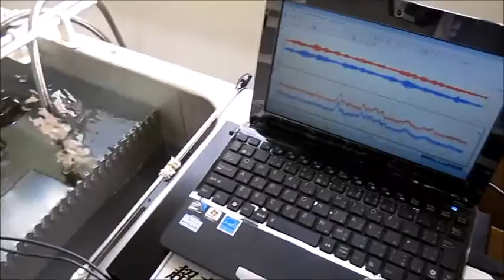超音波実験 Ultrasonic experiment